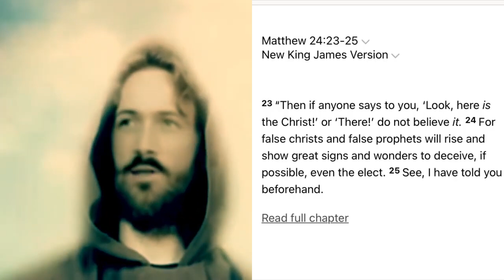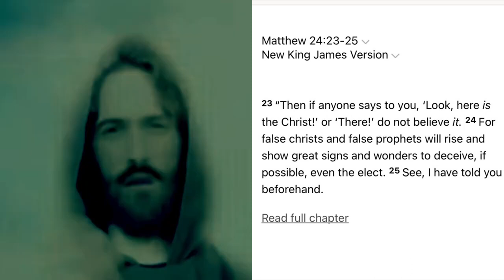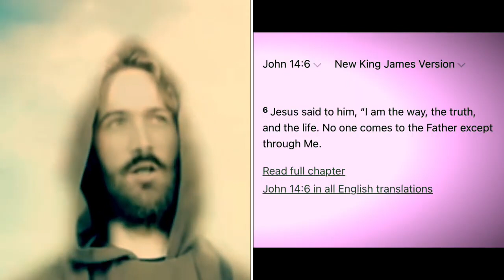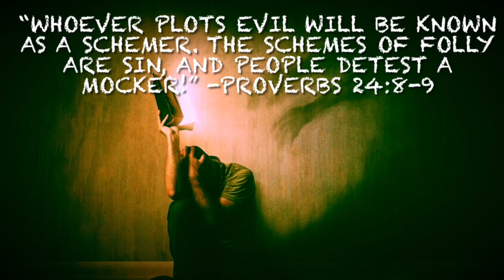The Artificial Intelligence Jesus vs The Real Jesus